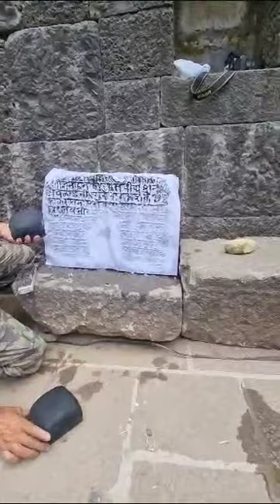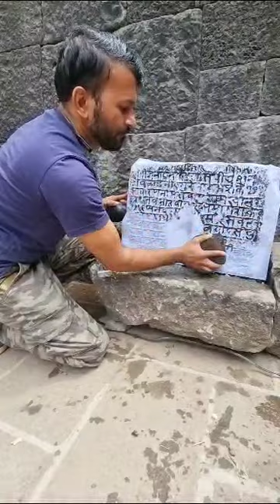शिलालेखांचे ठसे घेण्याचे प्रात्यक्षिक दाखवताना प्रसिद्ध विरगळ व शिलालेख अभ्यासक श्री. अनिल दुधाने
सिंधूजन अकादमीच्या वतीने घेण्यात आलेल्या गडकिल्ले इतिहास आणि पुरातत्त्व या अभ्यासक्रमाच्या विद्यार्थ्यांसाठी आयोजित लोहगड किल्ला कार्यशाळेमध्ये शिलालेखांविषयी महिती व शिलालेखांचे ठसे घेण्याचे प्रात्यक्षिक दाखवताना प्रसिद्ध विरगळ व शिलालेख अभ्यासक मा. श्री. अनिल दुधाने सर